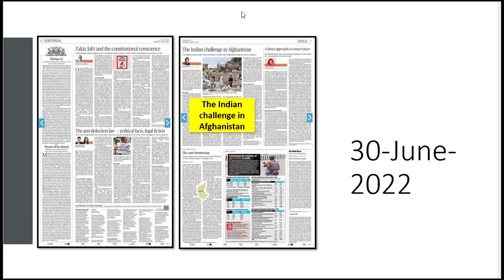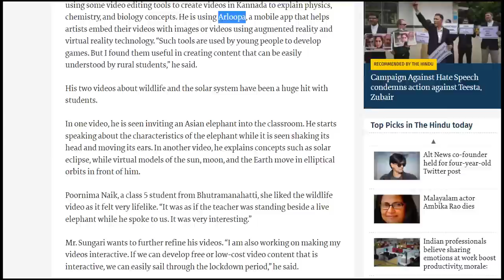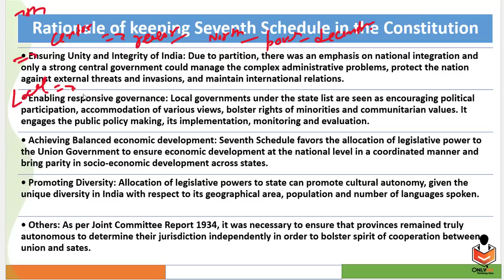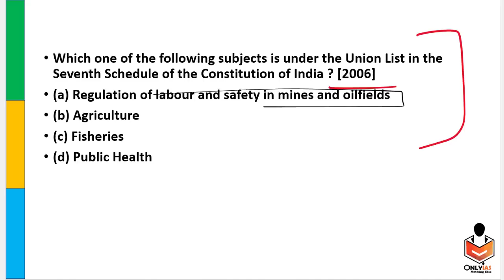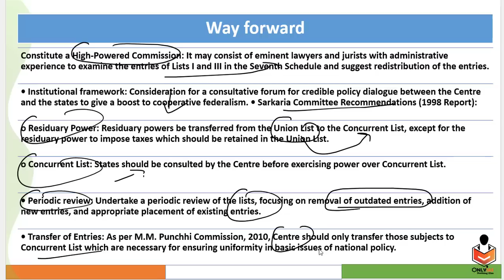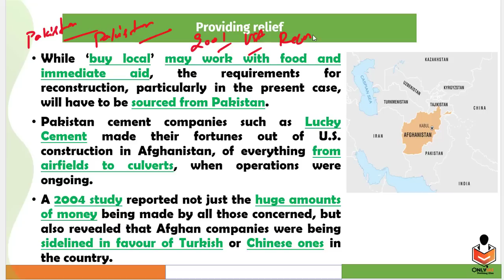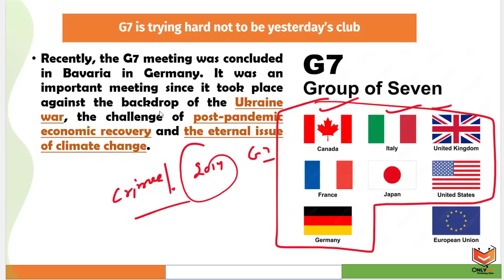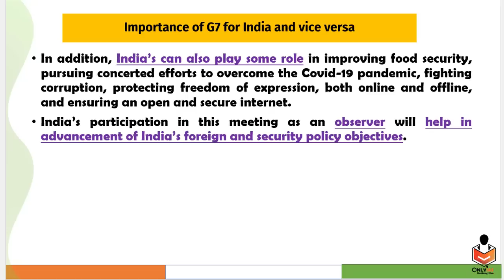30 June 2022 | Editorial Discussion, News paper analysis | Afghanistan, 7th Schedule, G7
Date: 30June 2022
Important Topic:
02:51 - Anecdote for Essay
04:04 - Seventh Schedule (GS Paper 2)
16:05 - India's challenge in Afghanistan (GS Paper 2)
22:44 - Related to G7 Grouping (GS Paper 2)